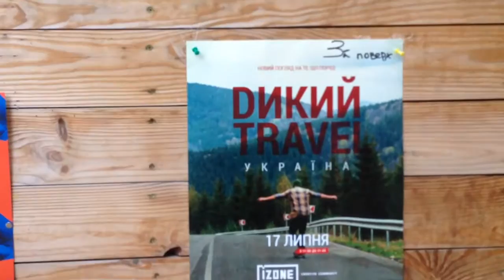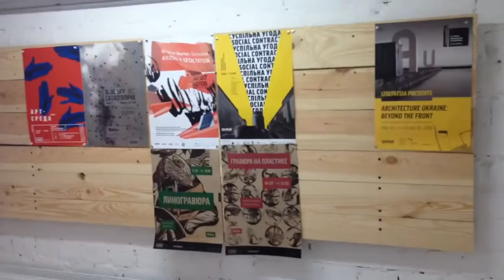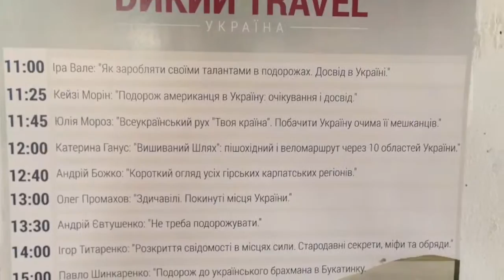Izone і Дика Україна. 17.07.2016.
В закладі Izone 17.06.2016 відбувалася подія Дика Україна, де учасники розповідали про мало відомі місця туризму нашої країни. Було цікаво.